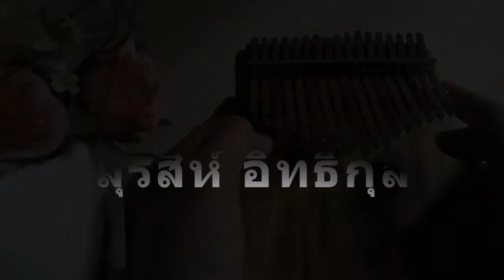ปราสาททราย ~ สุรสีห์ อิทธิกุล ( Kalimba cover ) หัดเล่นคาลิมบาง่ายๆ